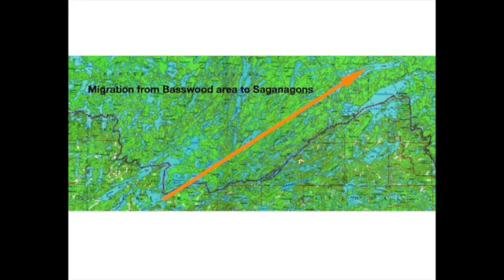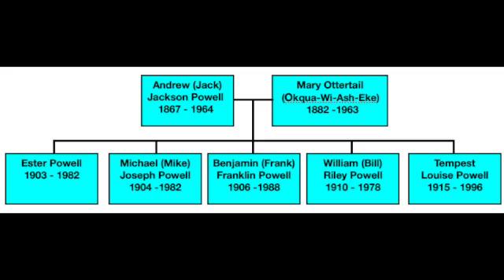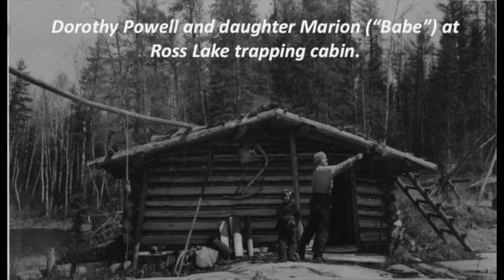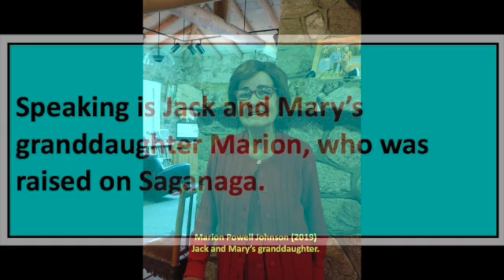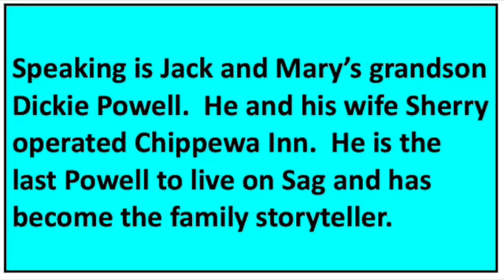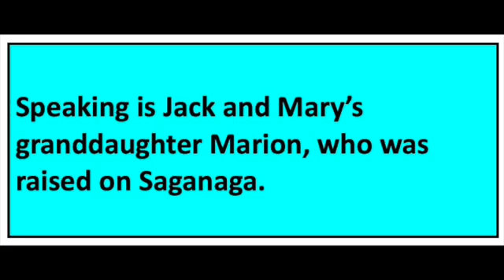Powell Family and there-in lie a story.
The Powell Family

Mention the name “Powell” and storytelling begins. “The Powells,” as Marion Powell said in a recorded conversation “you would think we are royalty the way people gush over us”.

The exhibit is the story of the Powell Family, a family with a shared connection to the land and water deeply rooted in Anishinaabe tradition. It is a recognition of the descendants of the intercultural marriage of Mary Ottertail (Aquayweasheik) and Andrew Jackson “Jack” Powell.

Follow the family tree, and meet the descendants from the 1900 union of Mary Ottertail, a young member of the Anishinaabe tribe, whose people lived on the border lakes for several hundred years, and Jack Powell, a lumberjack who made his way to this area from a meager start in Michigan. Listen to the stories from different Powell family members.

Because of the disapproval of Mary’s family, Jack and Mary moved from Basswood Lake to Saganagons Lake. The exhibit maps their journey from Basswood, portages crossed, and lakes traversed arriving at their homestead on Saganagons Lake.  The couple’s three sons (Michael “Mike”, Benjamin “Frank”, William “Bill”) and two daughters (Esther, Tempest) learned traditional crafts and a subsistence way of life from their mother. The siblings learned to read and write, and were influenced by their father’s connections to the outside world.

Mary and Jack lived at the homestead on Saganagons until 1960. They then moved to a cabin on Saganaga Lake near their daughter, Tempest and son-in-law, Irv Benson.

The Gunflint Trail Historical Society is grateful to the Powell family for sharing stories and images of memorable people, relationships, places, and events. It is an honor to be able to present and preserve these stories and images. We respectfully thank the Powell’s for this gift.

The Gunflint Trail Historical Society acknowledges Chik-Wauk Museum and Nature Center is located on traditional and ancestral lands of Indigenous People, the Anishinaabe, Ojibwe people who cared for and continue to be stewards of their homeland.